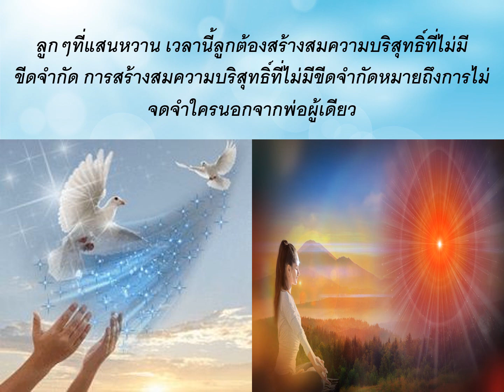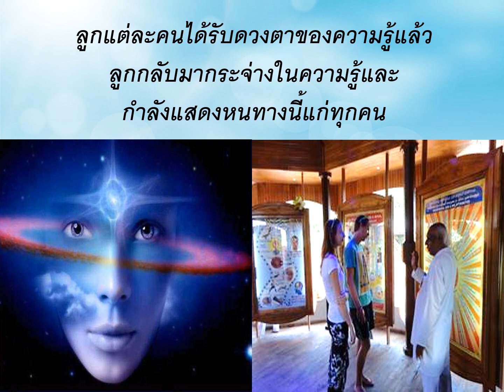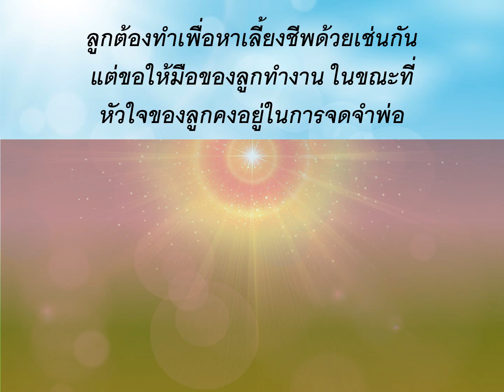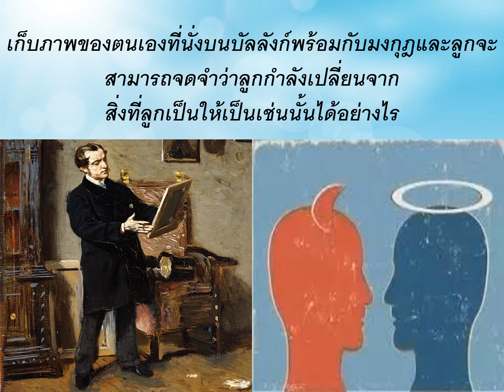Jewels Of Murli THAI 04-06-2020